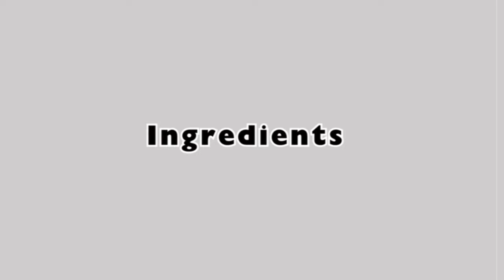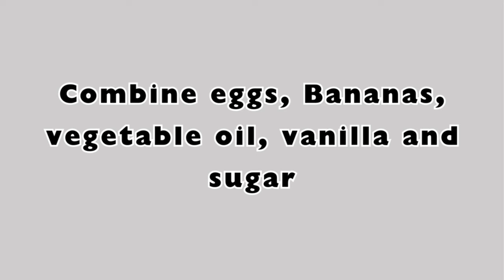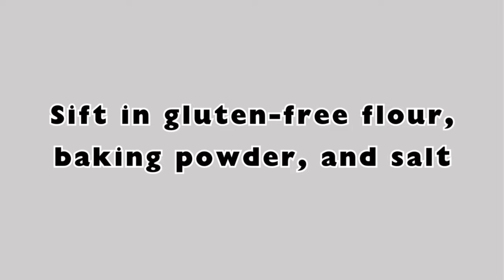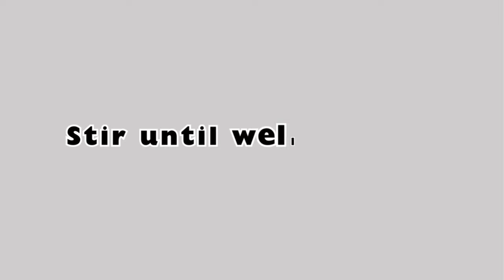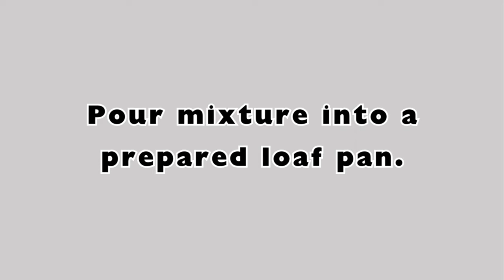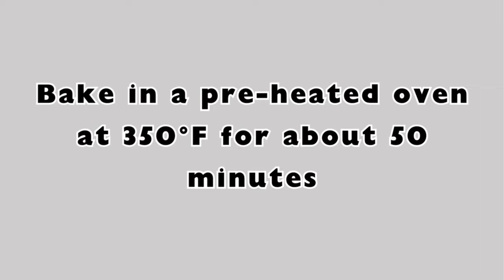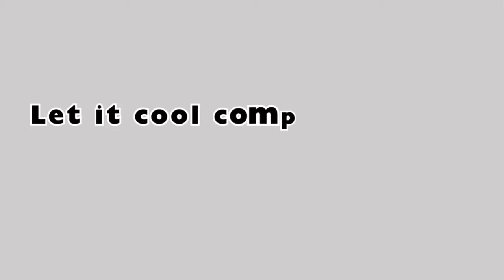The BEST Gluten- Free Banana Bread | with raisins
If you're looking for a delicious gluten-free banana bread recipe, look no further! This recipe is not only gluten-free, but it's also packed with sweet raisins for an extra burst of flavor. It's the BEST gluten-free banana bread you'll ever taste! Happy baking!